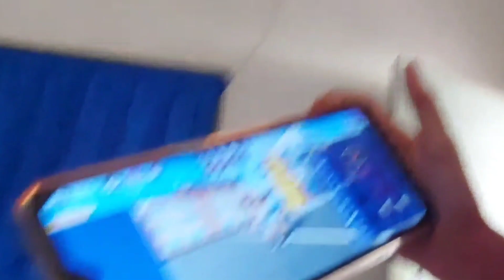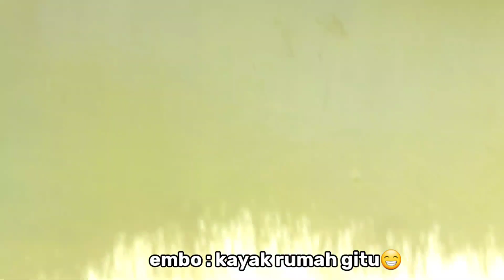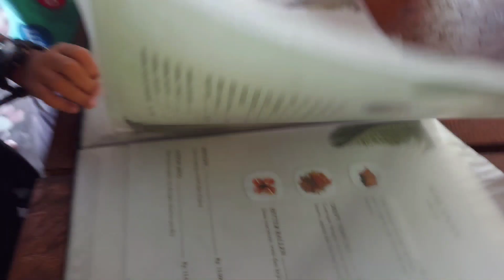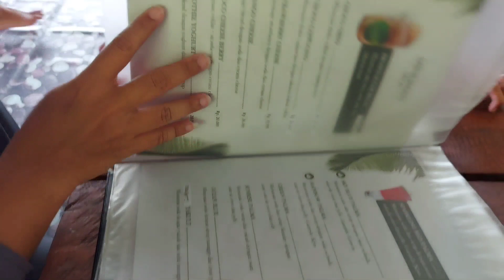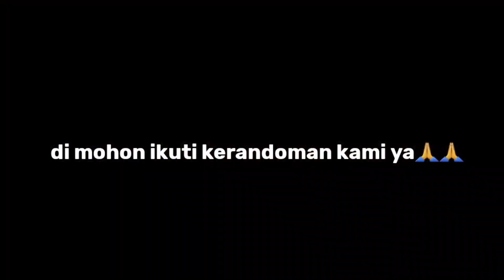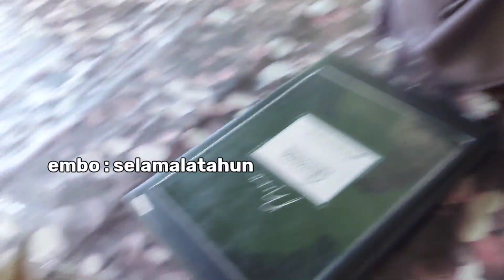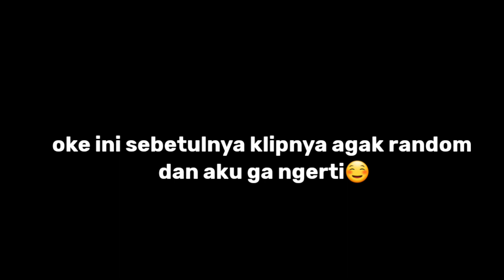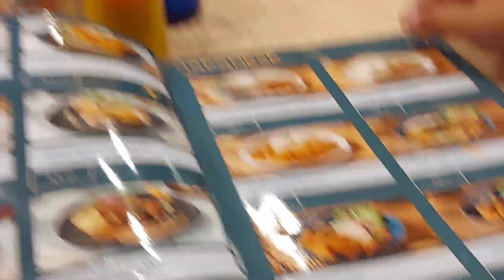a sort of Day In My Life with my cousins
hai semuanyaa, jadi kali ini aku bakal bikin video semacam a day in my life, dan aku jalan2 bersama sepupu aku, yaitu sasya, chantika, embo, sebenernya vlognya agak random dan acakadul wkwkw😹tapi ikutin aja yaaa